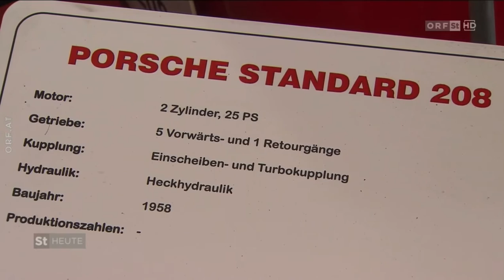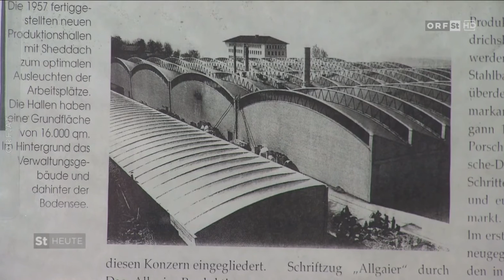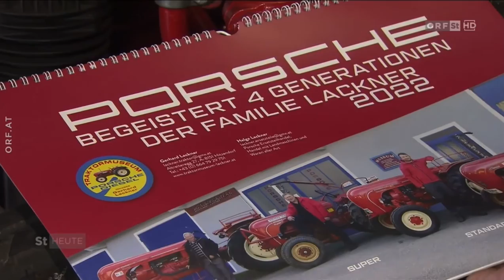Porsche Traktor Museum Familie Lackner 2022